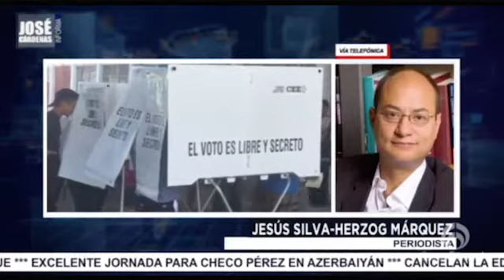José Cárdenas Informa en Resumen